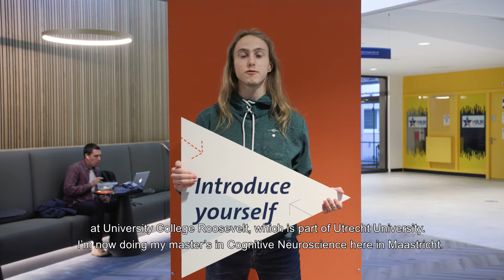Douwe's Extra Mile | Cognitive Neuroscience | Master in Psychology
Douwe tells us how he's going the Extra Mile in the Cognitive Neuroscience specialisation of the Master in Psychology. Follow Douwe on Instagram and ask him any questions you may have about the programme or student life in Maastricht.